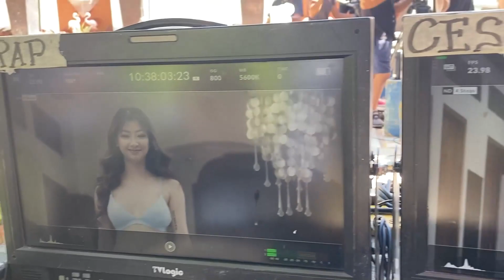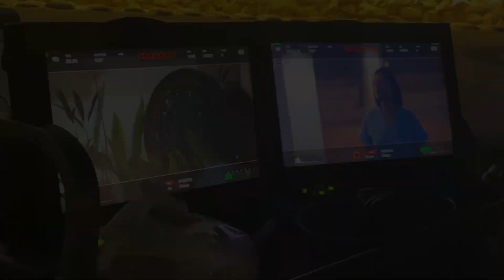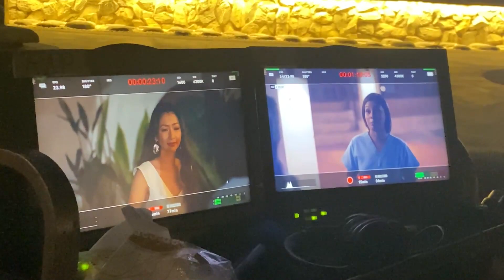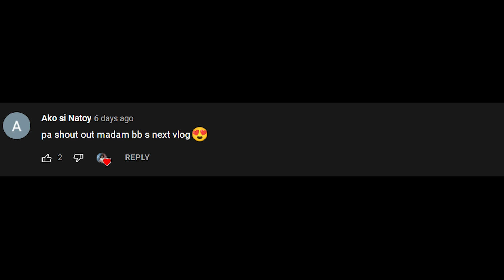FIRST LOCK IN TAPING | ROB GUINTO